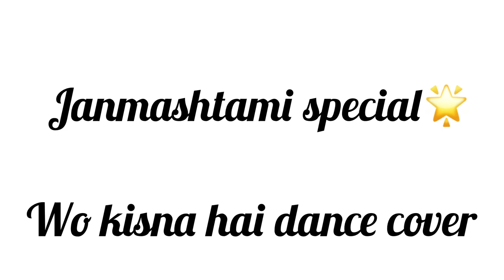JANAMASHTAMI SPECIAL- Woh kisna hai- dance cover | by Rajshree & Rashmi Grover